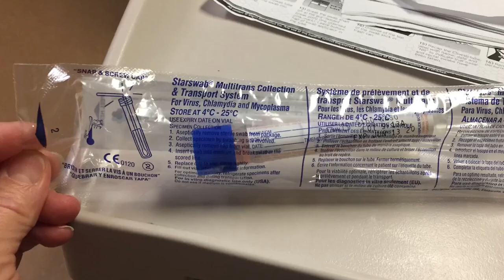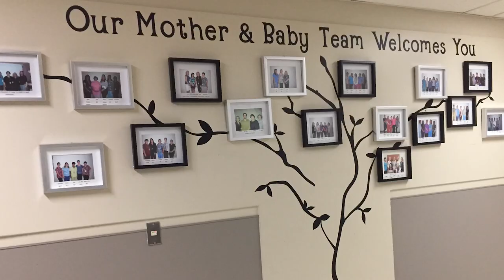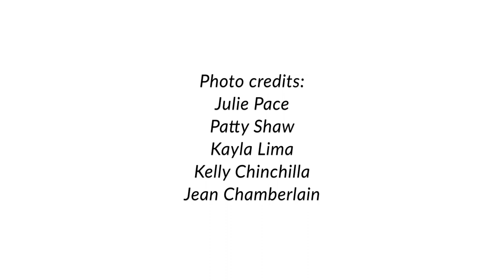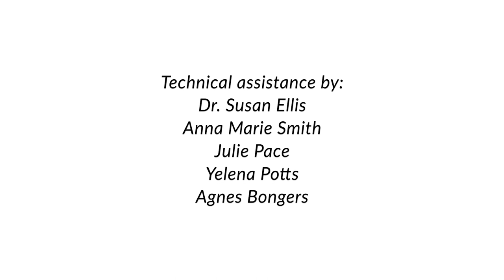Having your baby during COVID-19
We look forward to meeting you and being part of your birth journey at this really special time in your life. We know that many of you have questions about the changes we are making at the hospital during the COVID pandemic to keep both you and your family safe, as well as our staff and their families safe. Safety and support are key to all our health care plans.

We hope the video below can help answer some of your questions or concerns.